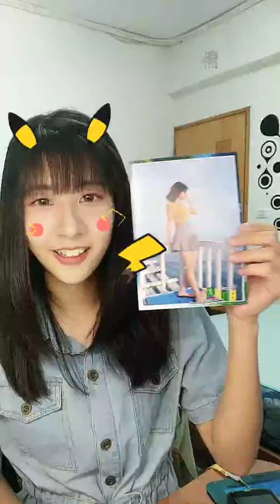2020 08 07 AKB48 Team TP 宮田留佳「浪Live」直播